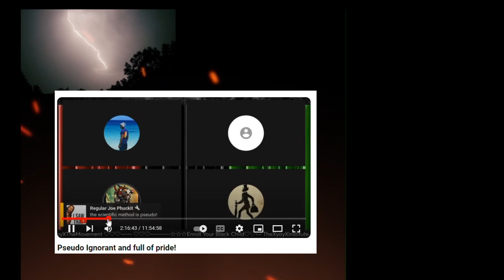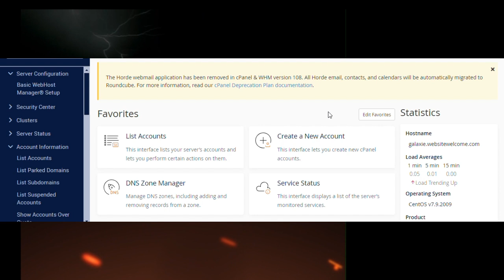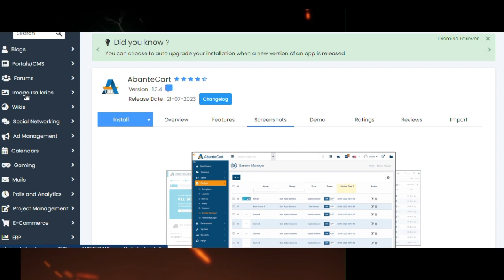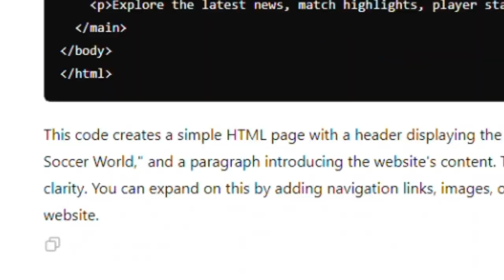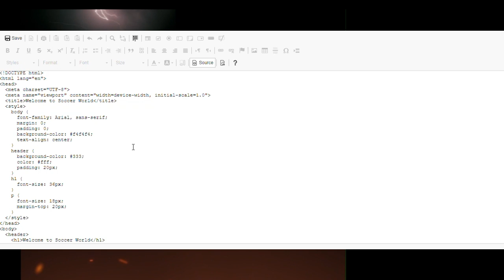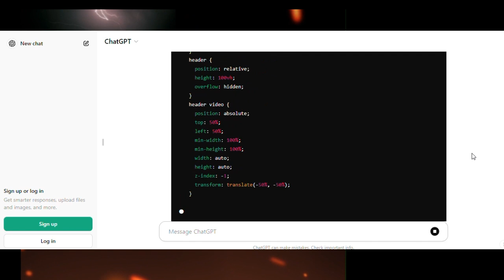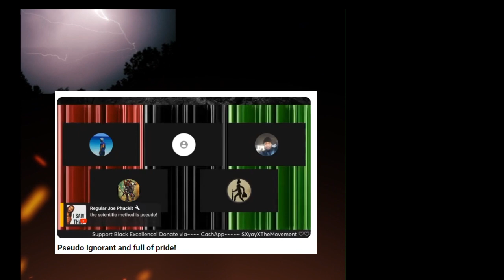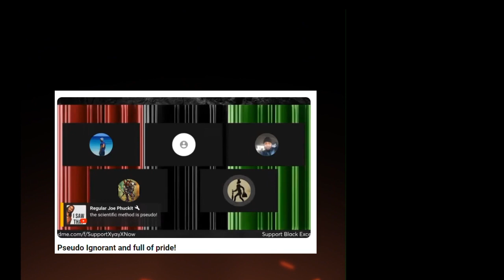Heru Da Guru and Truthstorian speak on chatgpt and websites and crypto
heru da guru appears on quebutter channel and speak on chat gpt with truthstorian
quebutter and herudaguru basically agrees, but on a different spectrum, that shows you it all comes back to the supreme being
Science Atheism Pan Africanism and Black liberation on TRIAL
Pseudo Ignorant and full of pride!
Akili Negus Willie C. Woody J CaL.